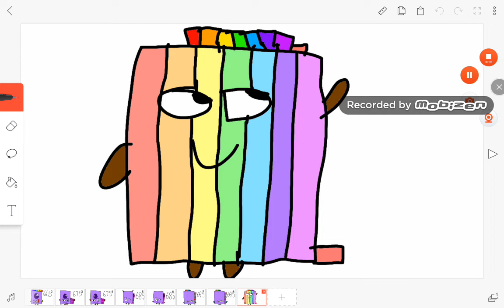numberblocks hafe part 13